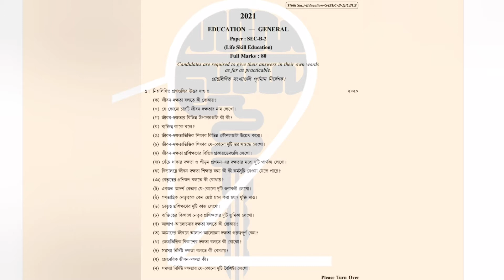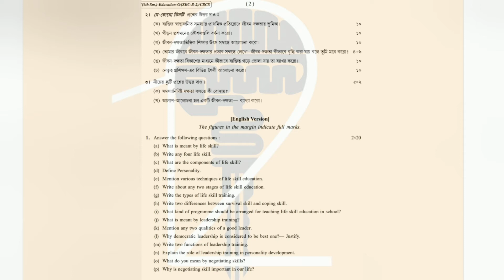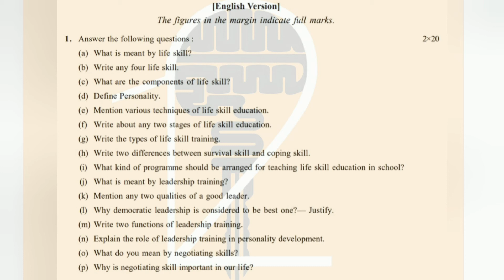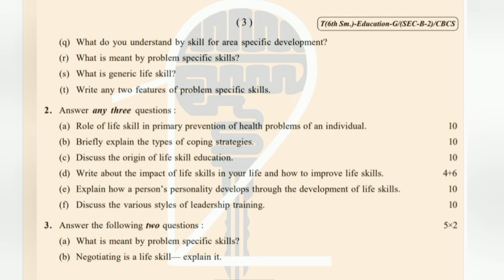B.A/B.Sc 6th sem education general previous year question paper calcutta university exm